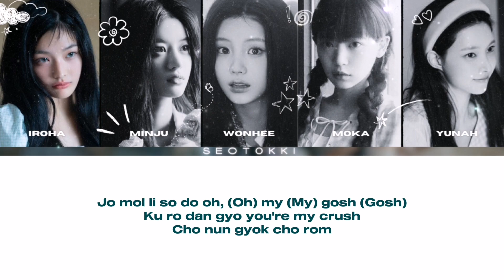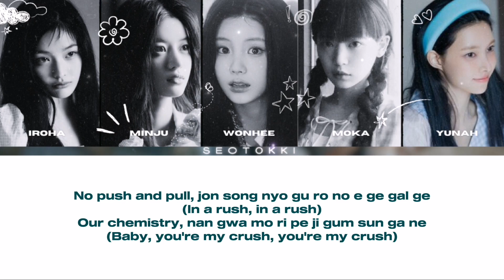[ILLIT] - 'Magnetic' Karaoke (Easy Lyrics) | Member Coordinated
All Rights Administered by BELIFT Entertainment

Artist: ILLIT (아일릿)
Song : Magnetic
Album: SUPER REAL ME
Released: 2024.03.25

Tags 🏷️